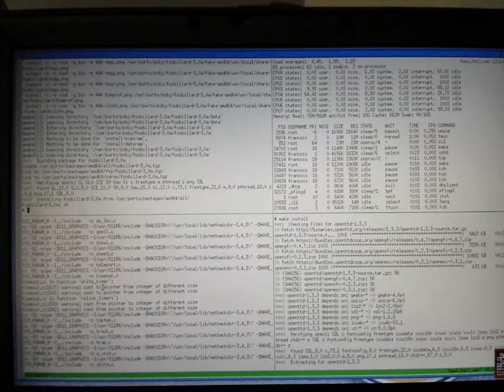Ompilarions en // et influence sur le load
Openbsd plusieurs compilations en // et influence sur le load et la ram